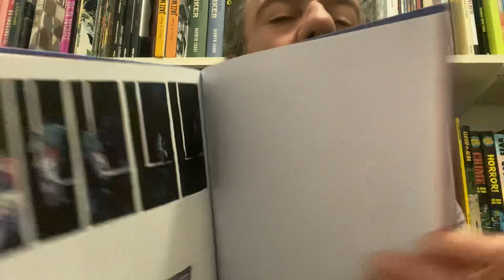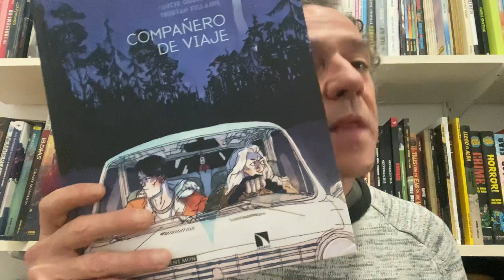Freakyonline! 608. Compañero de viaje. Quéméner i Fillaire.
Parlem del l'àlbum "Compañero de viaje" de Lucie Quéméner i Tristan Fillaire. Ponent Mon. (2023).